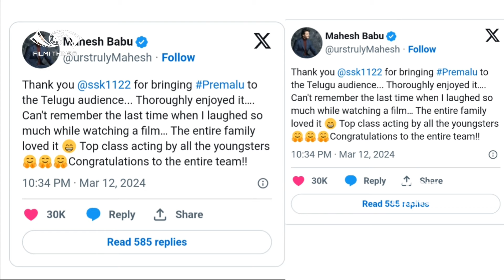പ്രേമലുവിനെ അഭിനന്ദിച്ച് Pan Indian സംവിധായകനും Tollywood നടനും രംഗത്ത്.